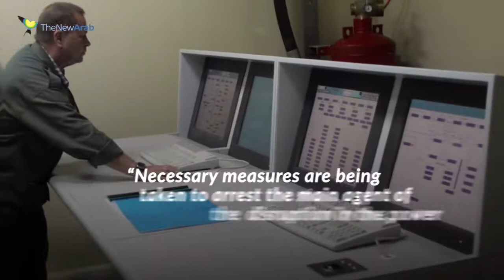Iran searches for culprits after Natanz nuclear facility attack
Iran is searching for those responsible for an attack on Sunday that targeted an electrical system at the Natanz uranium enrichment facility, causing major damage.